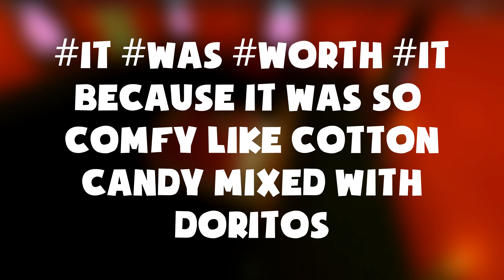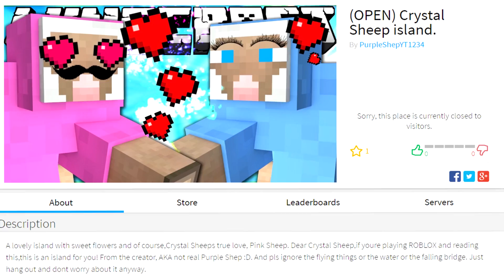ROBLOX IS LYING TO US...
I cannot believe this guys! I was looking through the Roblox games to find some of the best games you guys have made based on me and my friends... but when I found something I liked, I found out Roblox lied to us!

Let me know what Roblox games you want to see in the future! If you guys make Roblox games for me, let me know on Twitter so I can join and make a video on it!

Facebook: I'll make one later